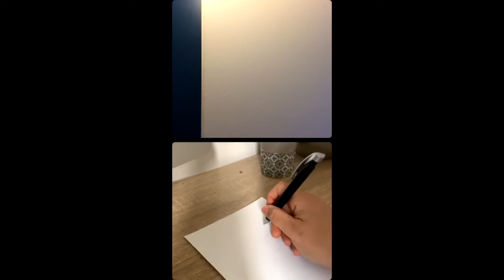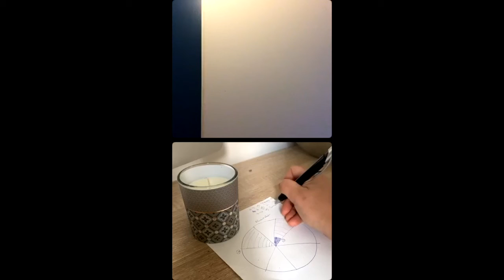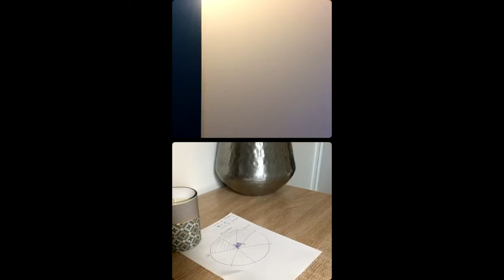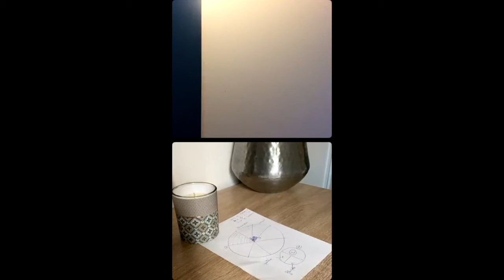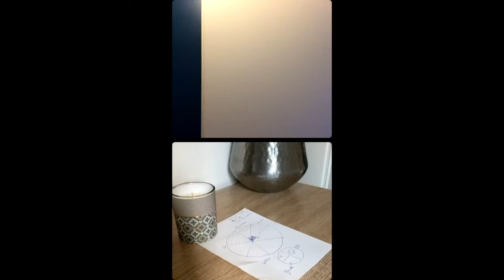Live Ramadan 5 : Comment retrouver le chemin de la santé grâce au jeûne? Par Yassamine Chaouki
🎁PARTICIPE A NOTRE ATELIER EN LIGNE GRATUIT 🎁

🌸LES GRAINES DU PRINTEMPS DE TON COEUR POUR UN NOUVEAU DEPART AVEC LE CORAN 🌸
😍 UN CADEAU OFFERT A CHAQUE LEÇON 😍

🌟 ATELIER EN LIGNE GRATUIT 🌟 :
🖥 LE B A ب DE LA GRAMMAIRE APPLIQUE AU CORAN (INTRODUCTION A LA COMPREHENSION DU CORAN)
🖥 RECITE LE CORAN COMME LE PROPHETE ﷺ (INTRODUCTION AUX SCIENCES DU TAJWID)

COMMENT MÉMORISER LE CORAN, LE COMPRENDRE ET APPRENDRE LES RÈGLES DE TAJWID (SPÉCIAL FRANCOPHONES) :

📙 EBOOK : INVOQUEZ-MOI & JE VOUS EXAUCERAI : RABBANA ! EXEGESE ET MEDITATION DES INVOCATION DU CORAN

Je suis Mourad Ibn Jamel, fondateur de et consultant en stratégie de mémorisation du Coran.
Ma mission à travers ce blog et cette chaîne est de vous aider à faire du Quran votre compagnon au quotidien et mettre toutes les chances de votre côté pour vous aider à le mémoriser et à en faire votre intercesseur le Jour du Jugement bi idhillah.
Pour ce faire, je vous transmets ici des outils pour faciliter votre apprentissage du Coran, sa compréhension et sa mise en pratique.

Cette chaîne est pour vous si vous voulez :
📖 apprendre le Coran par coeur
📖 découvrir des techniques de mémorisation du Coran efficaces
📖 comprendre le coran et la grammaire arabe 📖lire le Coran en arabe plus facilement
📖 faire du Coran votre compagnon et l'ouvrir aussi régulièrement que votre smartphone
📖 apprendre les règles de tajwid pour réciter le Coran sans erreurs de prononciation